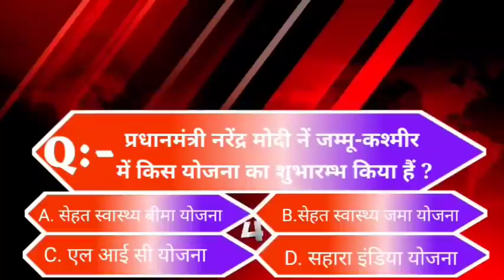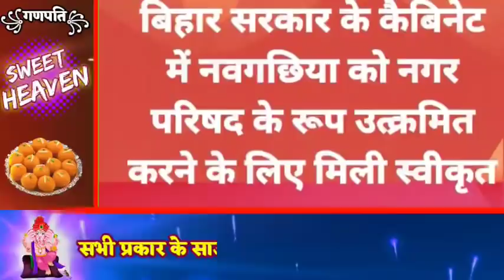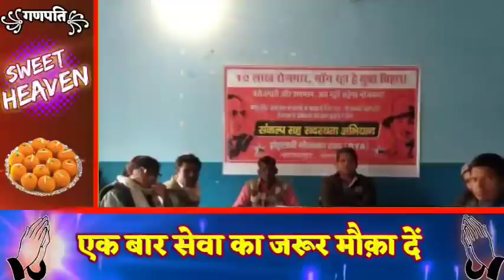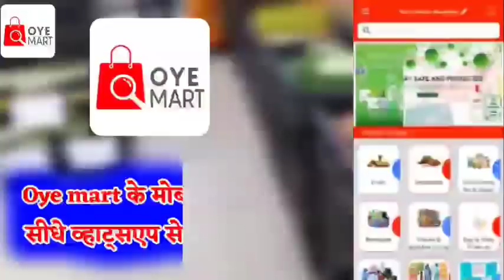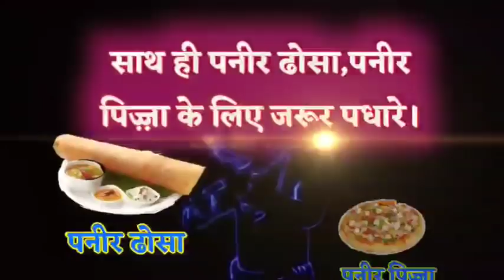BHAGALPUR-NAUGACHIA NEWS// भागलपुर, नवगछिया सहित आसपास की ख़बर (27/12/2020)//GSNEWS